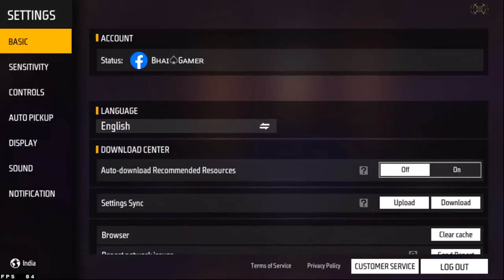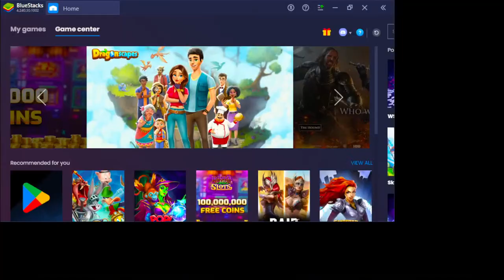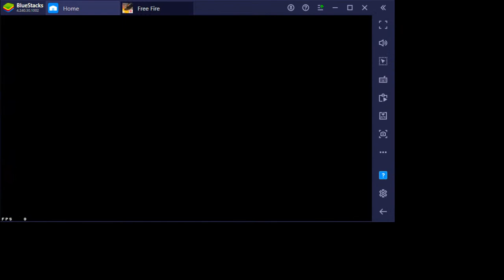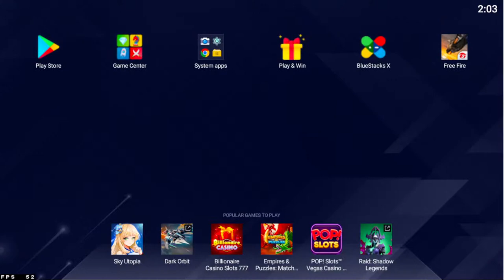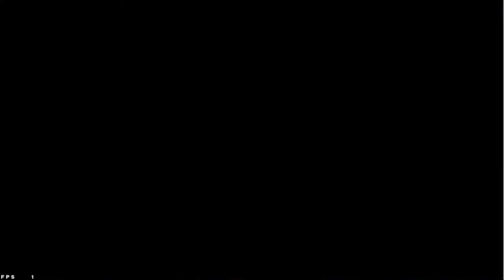push to top 1 grandmaster live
»Free Fire Corner
🎮★ ғғ ɴᴀᴍᴇ : ♪Bʜᴀɪ♤Gᴀᴍᴇʀ♪
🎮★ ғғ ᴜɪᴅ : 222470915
🎮★ ᴄᴏᴜɴᴛʀʏ : ɪɴᴅɪᴀ 🇮🇳

{Guild Join}√
🎮Guild Name:-BG ARMY
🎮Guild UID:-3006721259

free fire,😷after 2 years !!😷|| br ranked grandmaster push live !! || free fire rank push live tamil,|| br ranked grandmaster push live !

▶ IndonesiaFreeFire
▶ Latinfreefire
▶ Singaporefreefire
▶ IndiaFreefire
▶ Brazilfreefire
@RG Gamer Live
@Gyan Gamingㅤ
@Total Gaming Live
@Desi Gamer Live
@PANTHER GAMING
@Phahadi Gaming Live
@Skylord Live
@Classy FreeFire
@Action Bolt
@laka's live

Tags Ignore 🖐️

 Ненужные теги: xxxtentacion, empire, rap, bad vibes forever / empire, hip hop & rap, xxx, look at me, lil pump, music, bad vibes forever, sad, sad!, juice wrld, members only, hope, music video, 2017, hip-hop, the, ski mask the slump god, エックスエックスエックステンタシオン, revenge, ?, llj, jmp, hip hop, jocelyn flores, wishing well, ski mask, tentacion, икстентасион, xxxtentacion tribute, pop, lil wayne, live, wifisfuneral, official, rip, jahseh onfroy, yung bratz, 2019, trap, jahseh, jesus honcho - infatuated (official music video), emotional rap, yung bratz xxxtentaction, elevator, yung bratz xxxtentacion, elevator xxxtentacion, yung bratz lyrics, xxxtentacion songs, infatuated, xxxtentacion yung bratz, yung bratz artist, arms around you song, arms around you, sway lee, arms around you tribute, rap music, pop music, proudcrauf faik плагиат альбома, naruto vs sasuke, naruto, amv, save me, xxxtentacion - save mxxxtentacion dead, club, helping, pompano, cinema, hour, one, joey bada$$, the remedy for a broken heart, heart, broken, ジョーイ・バッドアス, infinity (888), legend's never die, legends never die, インフィニティ (888), for, remedy, download, mp3, listen, seamless, video, replay, beats, beat, long, xxxtentacion dead, rip xxxtentacion, tyga, xxxtentaicon fight, xxxtentacion leak, xxxtentacion leaked, 6ix9ine, justin bieber, 6ix9ine xxxtentacion trollz, 6ix9ine xxxtentacion, 6ix9ine trollz, xxxtentacion unre leased, xxxtentacion 2020, ricch, roddy, roddy ricch, ieatpussy, the box, box, xxxtentacion alive, roddy ricch the box, xxxtentacion roddy ricch, trollz 6ix9ine, justin bieber la bomba, look at me bass boosted, look at me clean, look at me instrumental, look at me now, look at me juice wrld, look at me 1 hour, look at me carrie underwood, look at me now clean, look at me now chris brown, look at me i put a face on wow, look at me now lyrics, sauce!, sauce, onfroy, xxxtentacion if was back, members only vol 4, xxxtentacion look at me, look at me xxtxtentacion official lyrics, xxxtentacion bmw i8, xxxtentacion bmw, ihaterappers, lore, song, soundcloud, new, lit, dont cry lil wayne, don't cry, xxtenations, dont cry, lil wayne don't cry, fire, hot, реакция на смерть xxxtentacion, official audio, xxxtentacion - look at me! (audio), hanging, звезды о xxxtentacion, гибель xxxtentacion, r&b, xxxtentacion - everybody dies in their nightmares (audio), everybody dies in their nightmares (audio), lil wayne 2019, xxtentacion, xxtentacion - bad! (official music video), mumble, extended , xxxtentacion 17, xxxtentacion - xxtentacion - bad! (official music video), bad!, skins album, skins, bad, xxxtentacion ?, hope xxxtentacion, nle choppa, dababy, blueface, don't cry lil wayne, flex, emo, xxxtentacion hope, chill, emotional, riot, official video, yung dagger dick, moonlight official video, moonlight xxxtentacion, xxxtentacion moonlight, репэр, батл, рэп-культура, канье уэст, убийств)ayne 2019, xxtentacion, xxtentacion - bad! (official music video)

💖Thanks 4 Watch It.